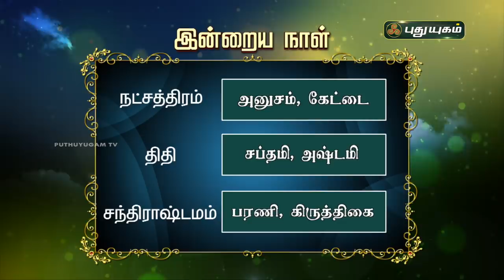Today Rasipalan - 13/09/2021 | Indraya Rasi Palan Tamil | இன்றைய ராசிபலன் | Astrologers Magesh Iyer